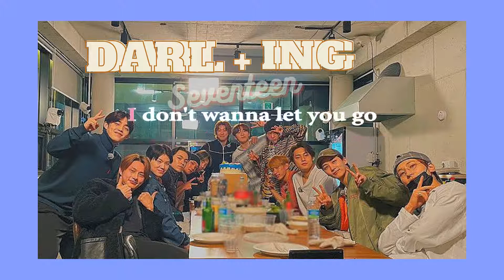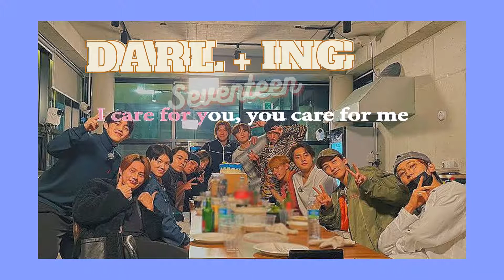DARL+ING SEVENTEEN (Karaoke Version)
LYRICS:

You know without you, I'm so lonely
When you're not here, 911 calling
Into your heat again, I'm diving
Darling you, darling you, baby

Fighting round in circles
Where is the way out?
'Cause I know
That our love was hotter than the sun
Yeah, the taste of this tequila
I'm drinking now
Isn't bitter than my heart

If you know this
I want to know our problem
Blood type or DNA
They see my feed and worry
Do you babe? Yeah
Been waiting for your call every night
But I can't wait no more
Dialing you, sorry, darling you

If you won't be here, 911 calling
Falling to you, I'm always diving

Darling, with me under the sun
I know that you're my one

I can't think of being alone
What am I supposed to do?
And I gotta let you know
You got my heart like it's yours

Friends see my feed and worry

Darling you, darling you

I care for you, you care for me
We can be all we need
Promise I won't take you for granted never
I'ma treat you better (I'ma treat you better)
I'ma see you better (I'ma see you better)
So honey now, come into my arms, yeah